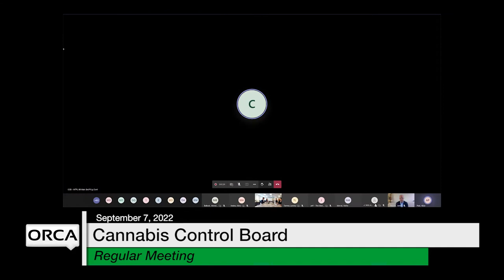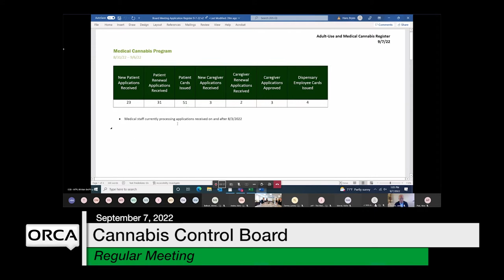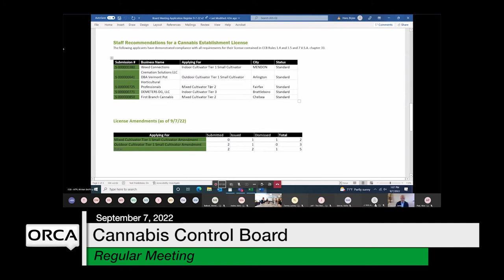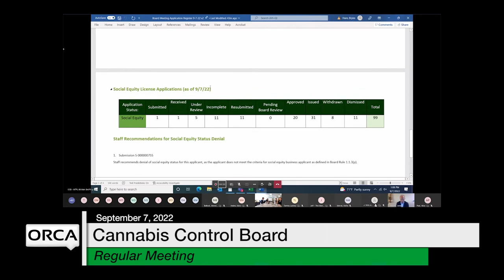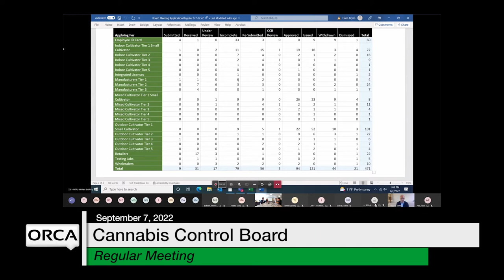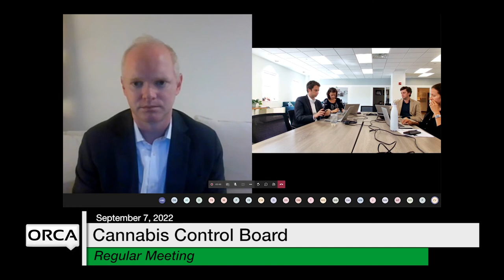Cannabis Control Board - September 7, 2022 [CCB]